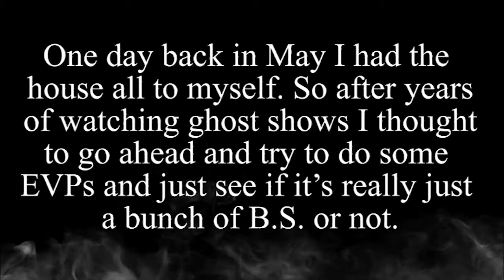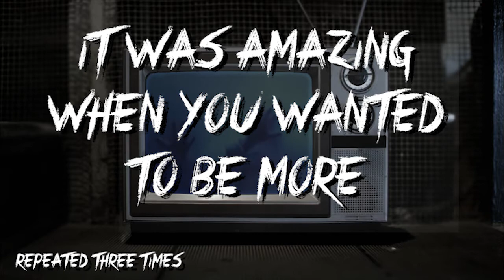EVPs Haunted woodworker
EVP files for audacity software
link to google drive